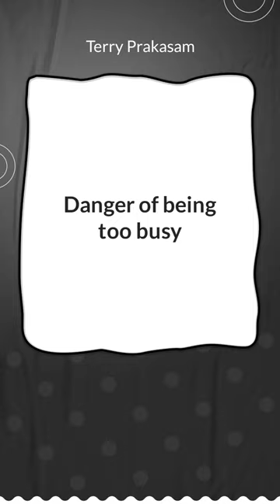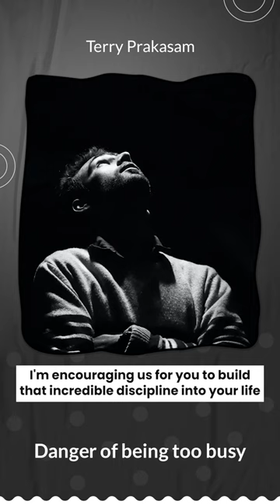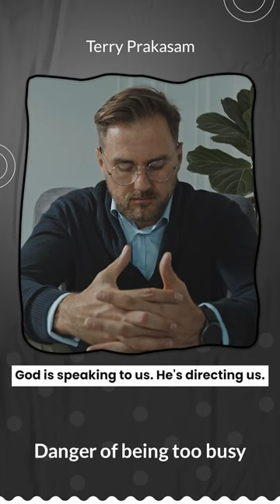Danger of being too busy | Pr. Terry Prakasam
4C-BKR Nagar, Sathy Road,
Coimbatore - 641012